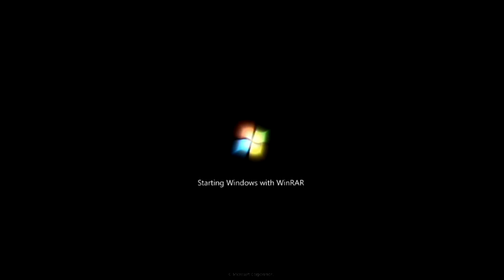Windows Mockups 2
this is going to be long...

Sounds Credit to:
Microsoft
Nermal Cat
Motorola